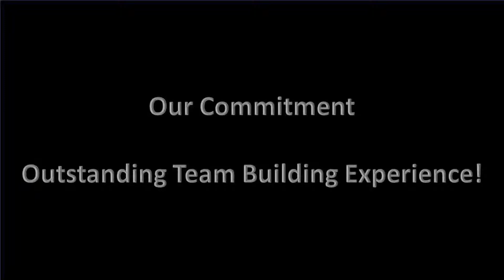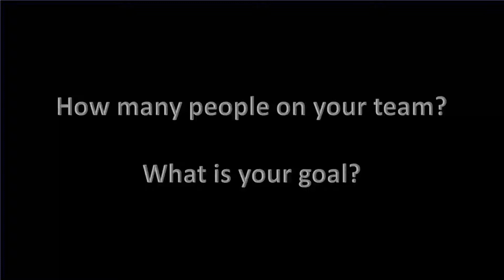Performance BBQ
Performance BBQ is a unique business training and team building event company. We customize events for your team to make them fun and engaging.